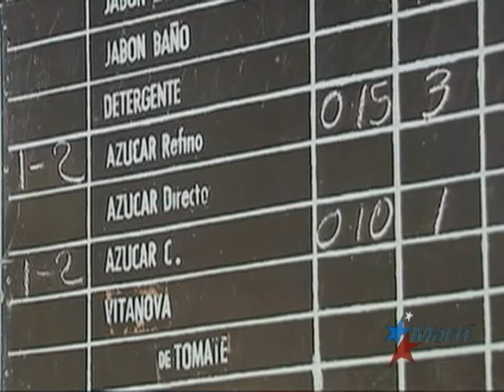TV Martí Noticias — Critican en Cuba la suspensión de leche para niños mayores de 7 años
(TV Martí Noticias) — Criticas e insatisfacción muestran los cubanos que viven en la isla por la suspensión de la distribución de leche para niños mayores de siete años y la escasez del lácteo en los comercios del Estado. Este es un reporte que nos llega "Desde Adentro".